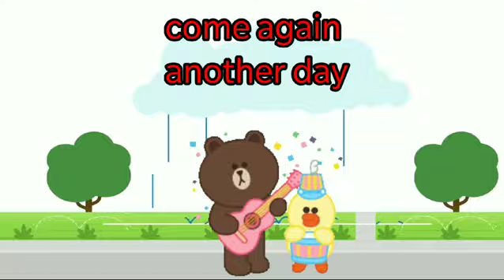RAIN RAIN GO AWAY -3D ANIMATED ENGLISH NURSERY RHYMES FOR KIDS